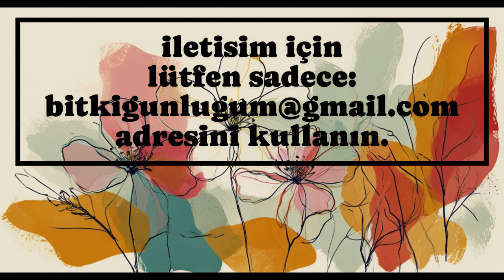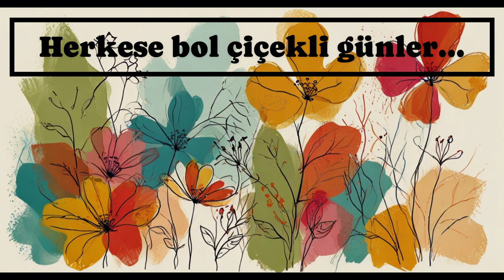Bitki Günlüğüm Duyuru - Kasım 2024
KONU: Bitki Günlüğüm youtube kanalının geleceği ve eski internet sitesi hakkında.
1. Neden video hazırlayamıyorum?
2. Eski internet sitesi neden güncel değil?
3. Eski internet sitesine yazılan mesajlar neden cevaplanmıyor?
512 Gb "dahili" hafızalı bir tablet ve daha kaliteli bir ses kaydı için mikrofon desteği karşılığında bundan sonra hazırlanacak tüm Bitki Günlüğüm videolarına sponsor olabilir, marka adınız ve logonuzla videoların girişinde görünebilirsiniz.
Görseller: Leonardo